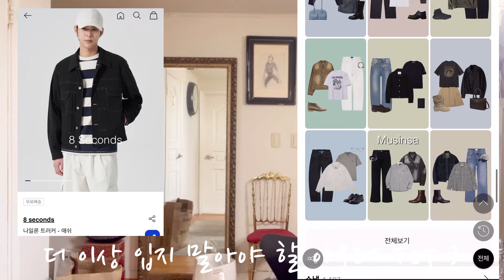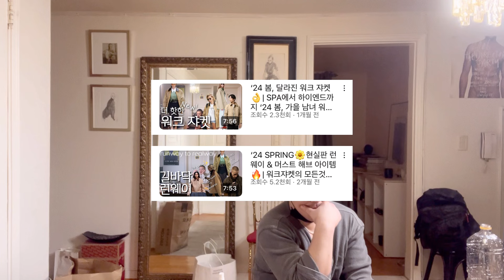더 이상 입지 말아야 할 아우터😳 VS 또 사고 싶은 아우터🔥 2024